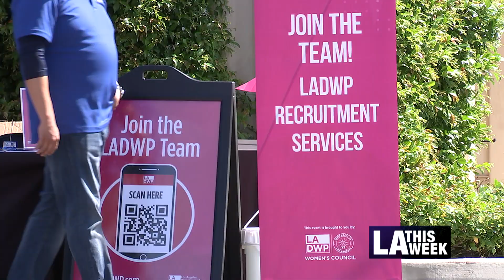LADWP Inaugural Women's Career & Wellness Expo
The Los Angeles Department of Water & Power (LADWP) hosted its inaugural Women's Career & Wellness Expo. This event showcased utility careers within the LADWP and had hands-on activities with a wellness fair for the community to enjoy.